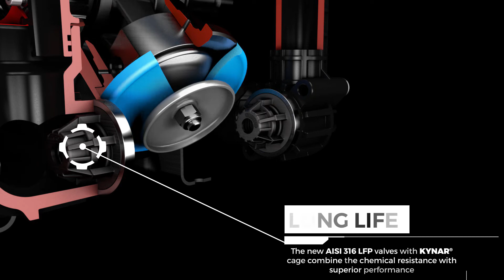AR Diaphragm pumps LFP Series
Power, endurance and quality construction. These are the features of the new LFP series, designed for the heaviest usage in open field.